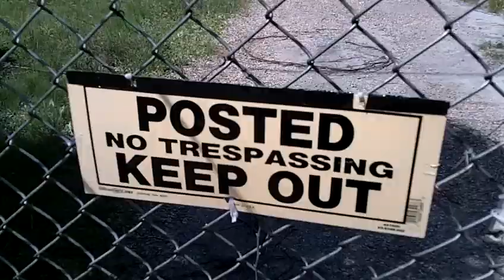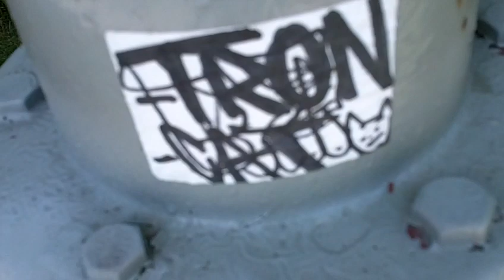cacra xadba nu cadzu tavla